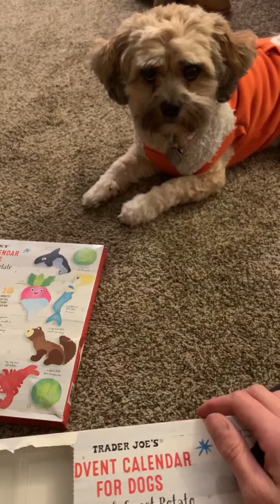Day 4 Puppy Advent Calendar